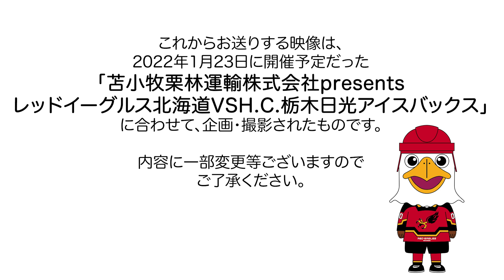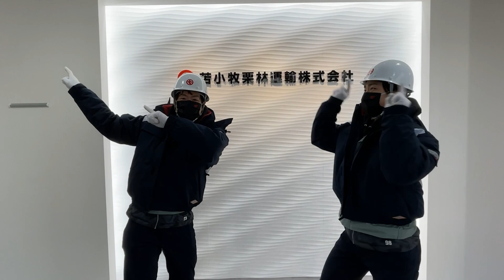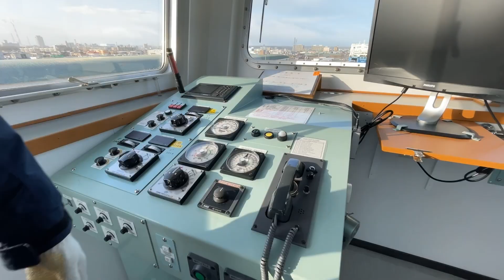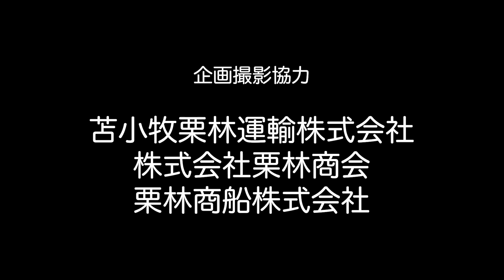はぐはやの「大人の社会科見学」〜苫小牧栗林運輸株式会社〜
今回は、はぐはやの2人が、
苫小牧港を拠点に、海の窓口として
国内外の物流を支える「苫小牧栗林運輸株式会社様」を訪問！
初めて見る機械や作業に、心を鷲掴みにされた２人。
クランプリフトの体験など、
普段とはまた違った2人のカッコよさが見られますよ！